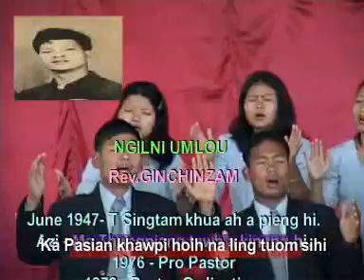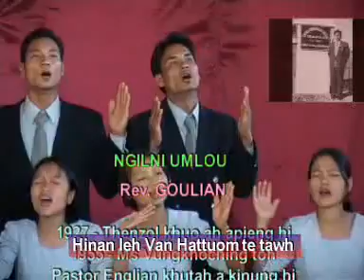ZION KHOPI LUN - T Daijang Lapawl | KA KIPAH HI MANGPA VOL-1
Song - Zion Khopi Lun
Lyric - Ramdinthara Sailo
Vocal - T. Daijang Laapawl
Rec. - Ruolngul Studio
Videography - John Laijom Cable Network